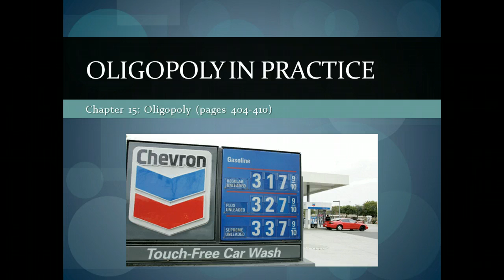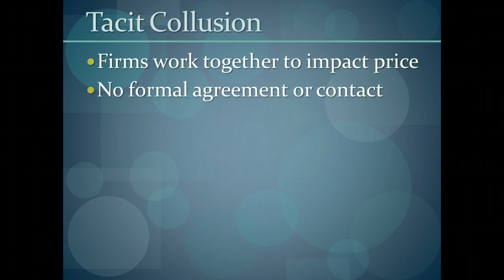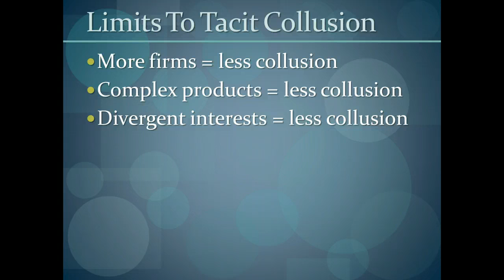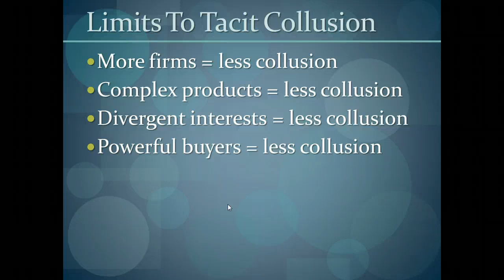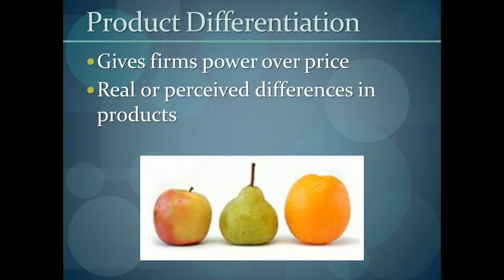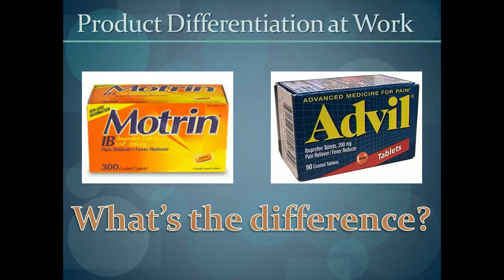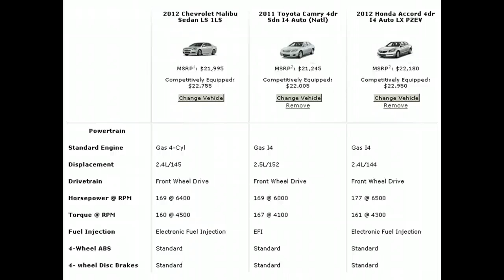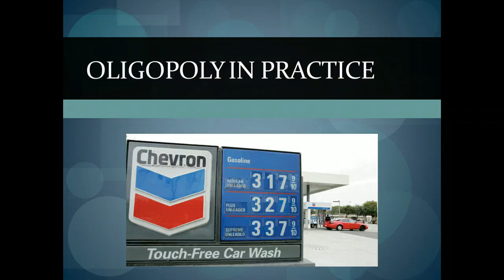Micro Unit 6, Day 3 - Oligopoly in Practice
How do oligopolies work in the real world when it comes to tacit collusion?